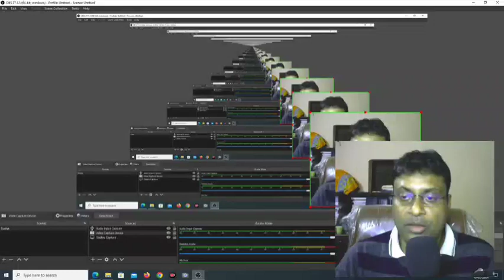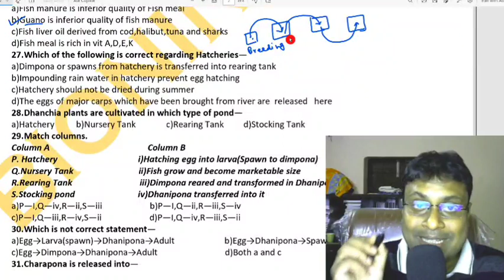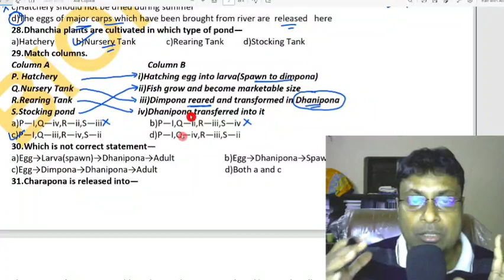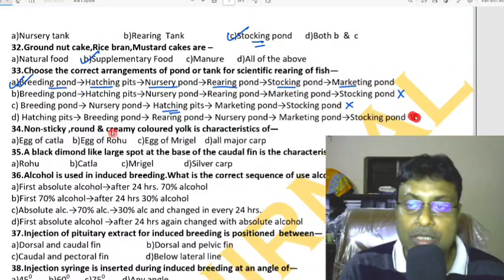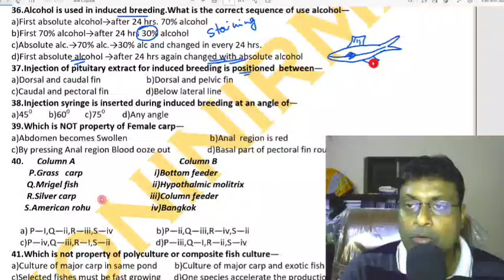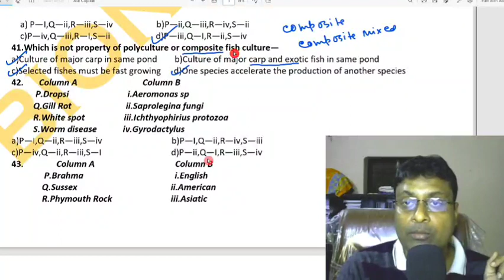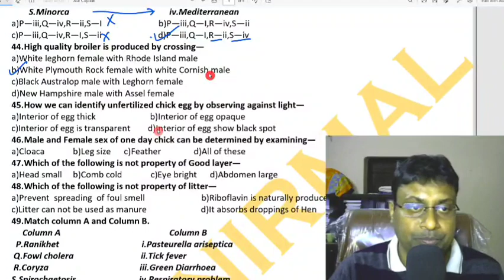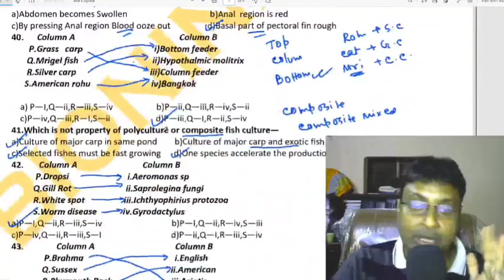Economic Zoology MCQs part#2// WBSSC SLST Madrasha Biology// Zoology Mcq